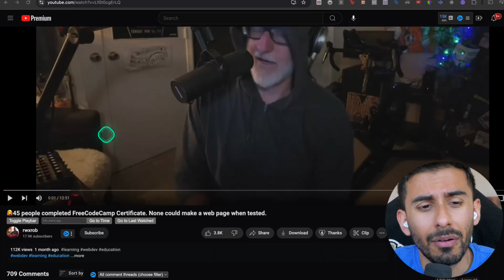Is Freecodecamp Worth It? My Honest Reaction